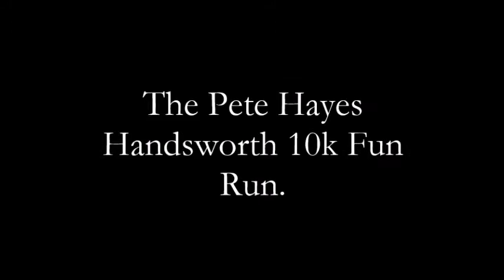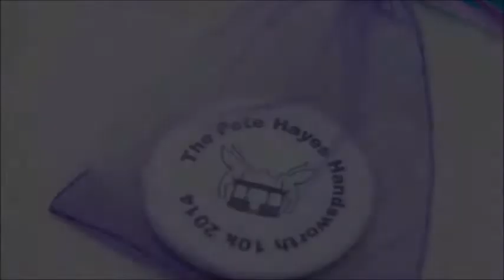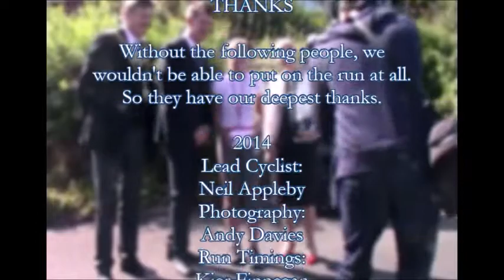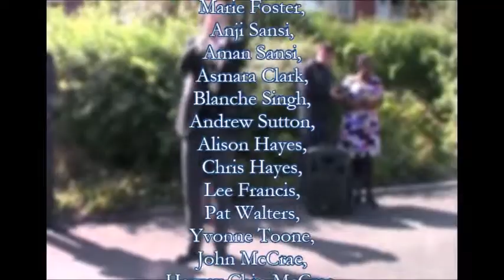Thank you!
A thank you video  from the organisers of the Pete Hayes Handsworth Park Fun Run for the 3 years of charity fun runs held in 2014, 2015 and 2016 for the British Heart Foundation. In memory of Pete Hayes, who died in 2012 aged 25, of a heart infection, who had also lived with a congenital heart defect.

Welcome To The Universe by Yellobelly.